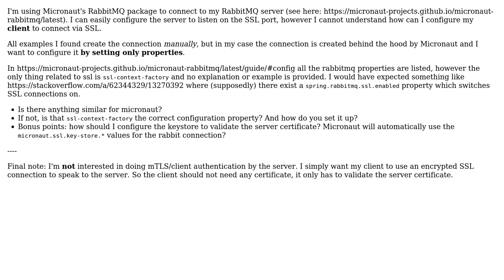How to configure RabbitMQ client to use SSL?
With thanks & praise to God, and with thanks to the many people who have made this project possible! You are responsible for your own actions.